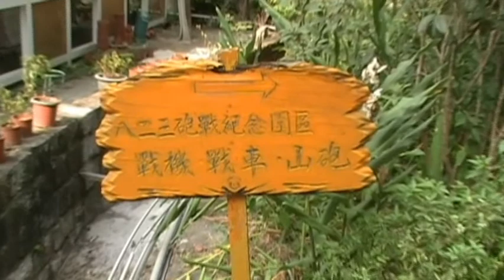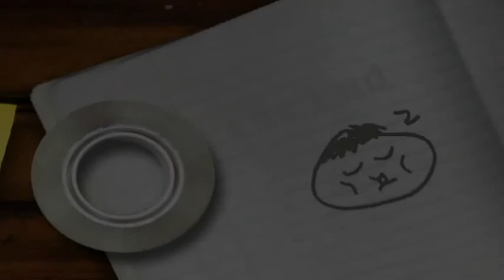天空走廊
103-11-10水晶教堂.白河電影城.天空走廊